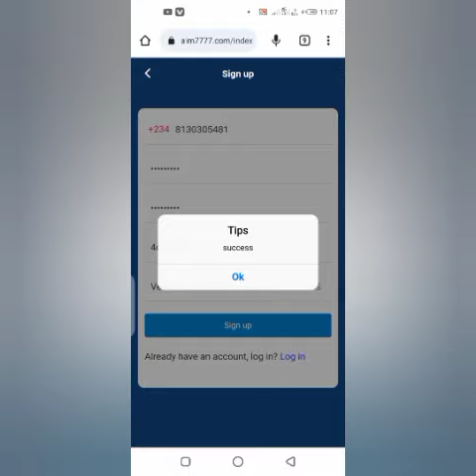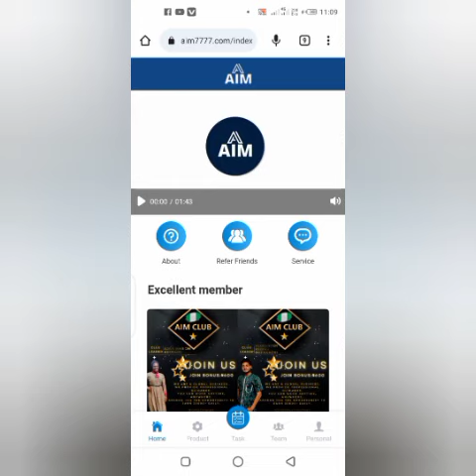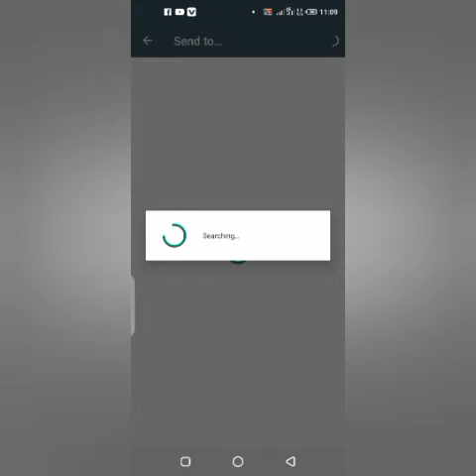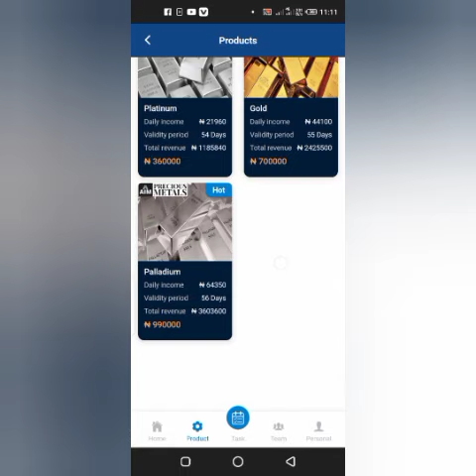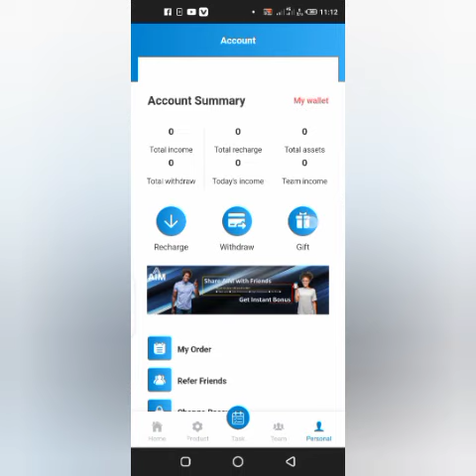AIM 7777 SCAM OR LEGIT || Another scam alert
Another scam alert! please don't fall victim oooo